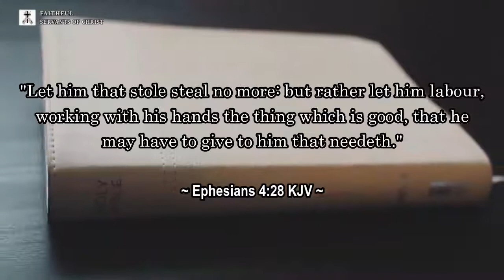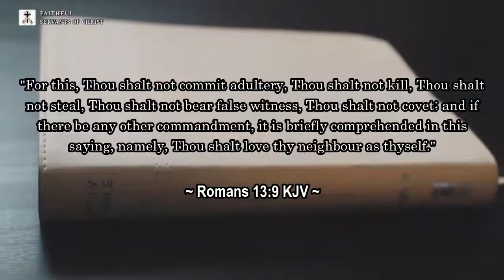The Sinfulness Of Black Lives Matter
Leviticus 19:11 (KJV) - "Ye shall not steal, neither deal falsely, neither lie one to another."